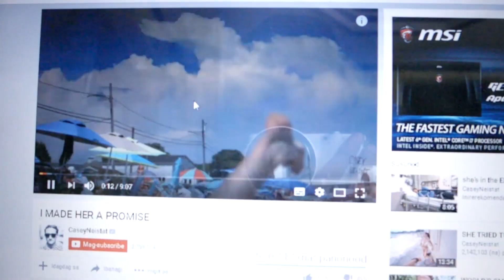AKO MISMO NAGUGULUHAN!!! | CONG VLOGS #12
Feeling casey sa intro sabaw naman. hahahaha